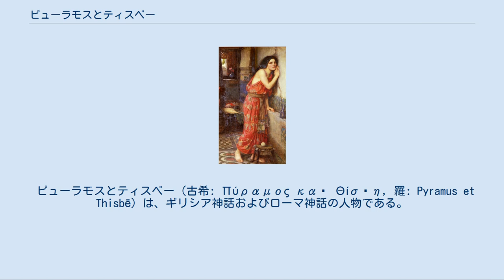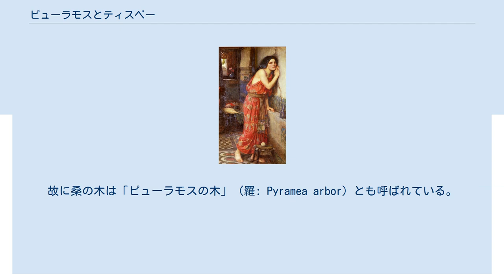ピューラモスとティスベー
ジョン・ウィリアム・ウォーターハウスの1909年の絵画『ティスベ』。
個人蔵。
 ピューラモスとティスベー（古希: Πύραμος καὶ Θίσϐη, 羅: Pyramus et Thisbē）は、ギリシア神話およびローマ神話の人物である。
長母音を省略してピュラモスとティスベとも表記される。
2人の物語はオウィディウスの『変身物語』に収録されており、シェイクスピアの戯曲『ロミオとジュリエット』のモチーフになったことでも知られている。
 昔、バビュローンの街にピューラモスという美青年とティスベーという美少女がいた。
二人は同じ家屋の壁一枚で仕切られた隣同士に住んでおり、いつのまにか互いに深く恋い慕うようになっていた。
 しかし、二人の親同士は互いに折り合いが悪く、どちらもこの恋には反対しており、二人が顔を合わせることすら許さなかった。
そのため二人には、厚い壁に一か所だけ空いた小さな隙間を通して毎夜密かに愛をささやく他にできることが無かったが、思慕の情はますます募るばかりだった。
 そしてとうとう二人は、この恋が許されるものでないなら、いっそのこと二人で駆け落ちして、どこか遠い所で一緒に暮らしていこう、と決意するに至った。
そこでひとまず、バビュローンの街のはずれにニノス（古希: Νίνος 、ニネヴェの伝説的建設者）の墓所で落ち合おうと約束した。
 さて、約束の晩、ティスベーは親たちが寝静まるのを待ってそっと家から抜け出し、待ち合わせ場所に向かったが、着いてみるとピュラモスはまだ来ていなかった。
小さな泉のほとりにある、白い実をつける桑の木の下でしばらく待っていると、突然、闇の中から猛獣のうなり声が聞こえてきた。
ティスベーは慌ててその場から逃げ出したが、その際に頭にかぶっていたベールを落としてしまった。
 姿を現したのは、口元を血で染めた一頭のライオン。
どこかで家畜を殺して食べ終えた直後らしく、喉を潤すために泉へ来たようだ。
ライオンは泉の水で人心地ついた後、落ちていた布切れを見つけてしばらくじゃれついていたが、やがて飽きたのか去って行った。
 その後、ピューラモスが遅れて待ち合わせ場所にやって来ると、そこにティスベーの姿は無く、あるのはライオンの足跡と血で汚れ引き裂かれたベールだった。
彼は恋人がライオンに食べられたものと勘違いし、絶望のあまり身に携えていた短剣で喉元を突いて（あるいは地面に立てた剣の刃の上に身を投げ出して）自殺してしまった。
 その直後、もう大丈夫だろうと思って元の場所に戻って来たティスベーは、自分のベールを握りしめて息絶えている、ピューラモスの変わり果てた姿を見つけた。
彼女は暫し瞑目した後、まだ温もりが残る刃を同じように自らの胸に当て、愛しい人の亡骸と折り重なるようにしてその後を追った。
 翌日になって、事の次第を全て知った両家の親たちは深く嘆き悲しみ、両家の争いが原因で悲惨な死を迎えた二人への償いとして、二人を同じ墓に埋めてやった（冥婚）。
それ以来、この悲恋の結末を見届けた桑の木は、飛び散り流れ出した二人の血で染まったような赤黒い実をつけるようになり、恋人たちの深い悲しみと永遠の愛を今に伝えているという。
故に桑の木は「ピューラモスの木」（羅: Pyramea arbor）とも呼ばれている。